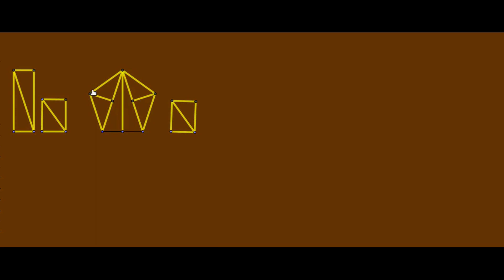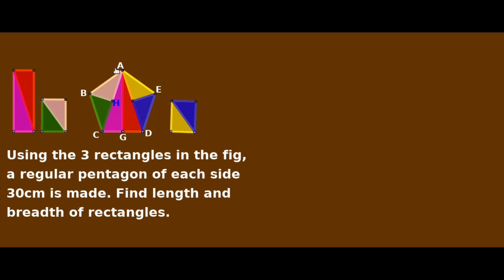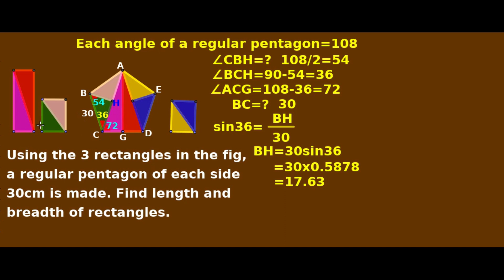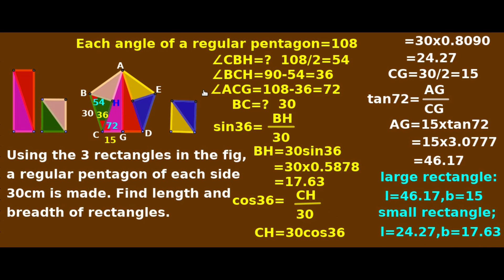HS Maths World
Chapter5 Video10.5.7

Trigonometry

Pentagon problem

state syllabus